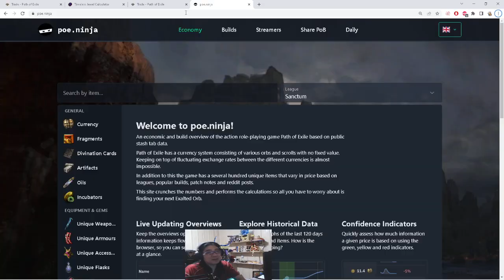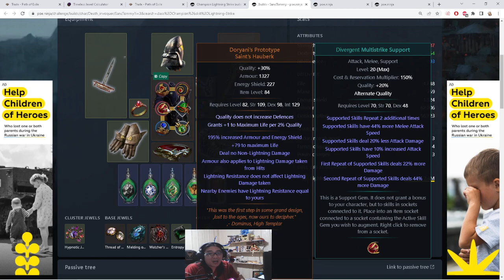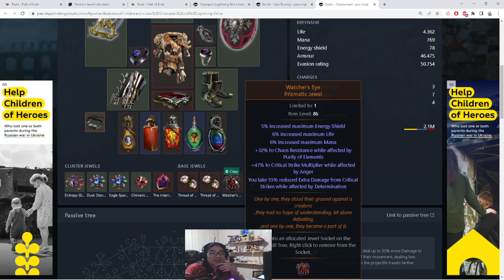[3.20] Dia 31 - Enrolacao e Planos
Fala galera

Path of Building - 100div + Mas a versao normal 20divine